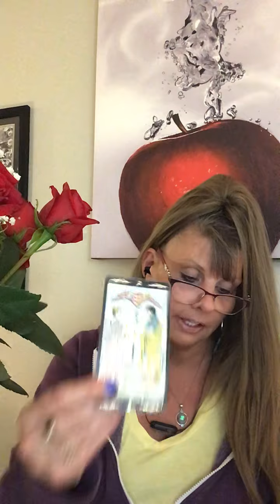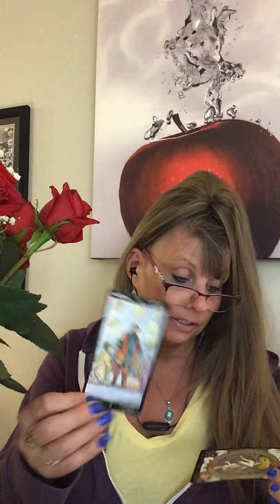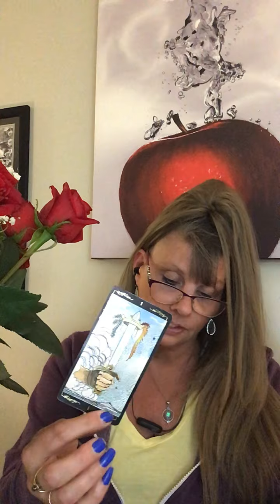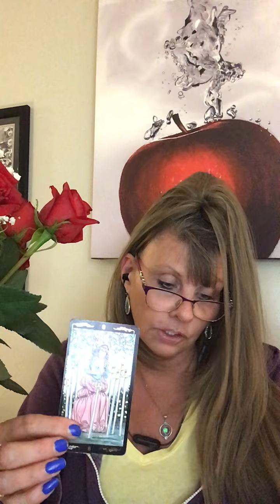CANCER LOVE DAILY READING MAY 25 - 26 INTUITIVE TAROT “AN OFFER YOU CAN REFUSE ... BUT WILL YOU?”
*** If you would like to send me something the address is:

22 Parsonage Street
Suite #309

Your private link to your reading is below. Your reiki session will be tonight at 11:11pm EST and will last for about 10 minutes.  Your awareness is not needed but never hurts!  Thank you for trusting me with your questions - I am truly honored.  Love and many blessings to you ... namaste!